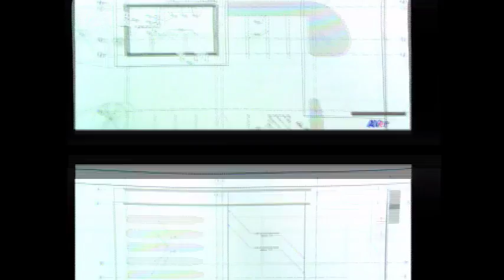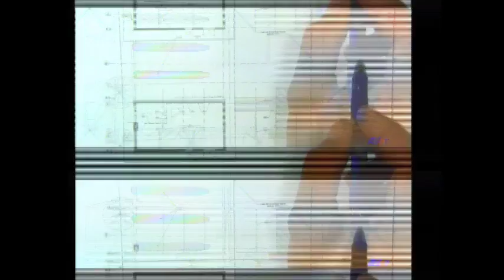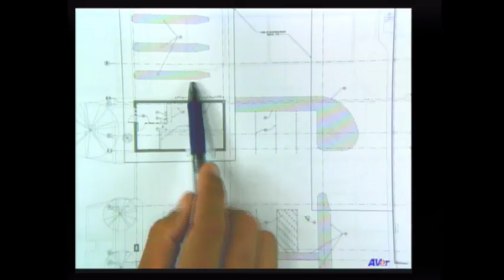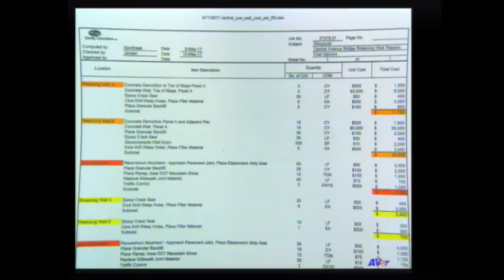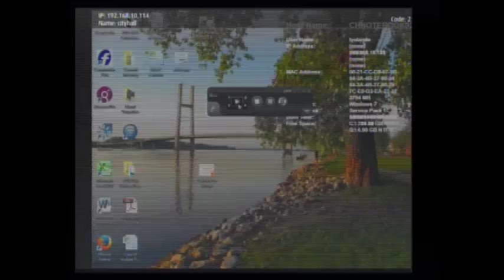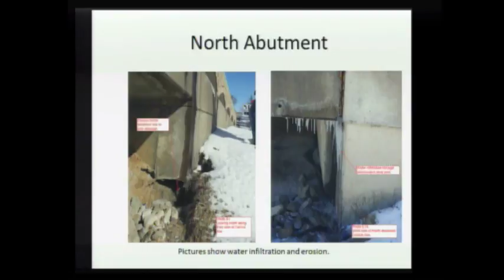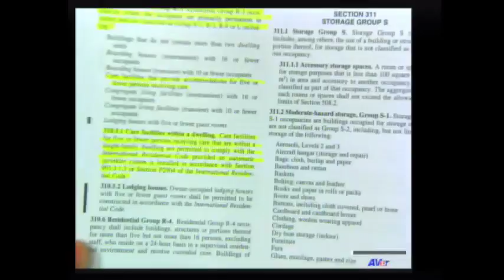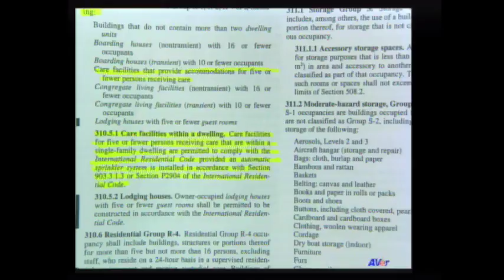Special Session & Work Session - June26, 2017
Special Session & Work Session - June26, 2017 - Captured Live on Ustream